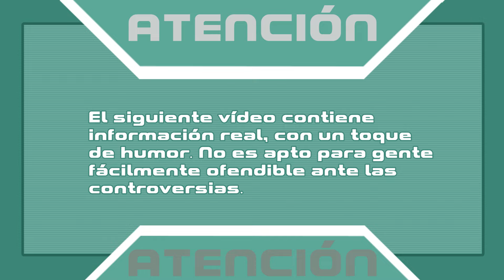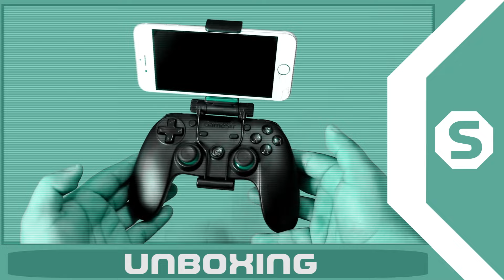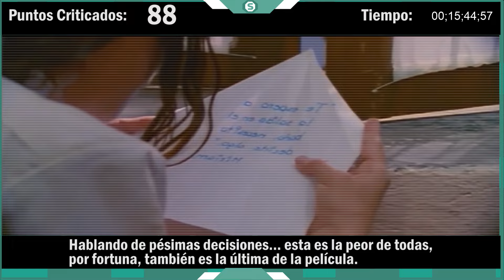Crítica de "Perfume de Violetas" - Especial San Valentín 2017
Este 14 de Febrero voy a reseñar una película cuya trama sigue las experiencias de dos amigas, porque este es el mes de la Amistad. Sip, es el estilo de CinemaSins, espero les guste.